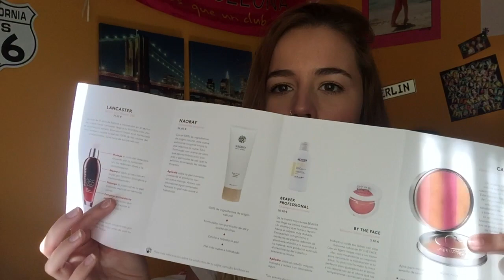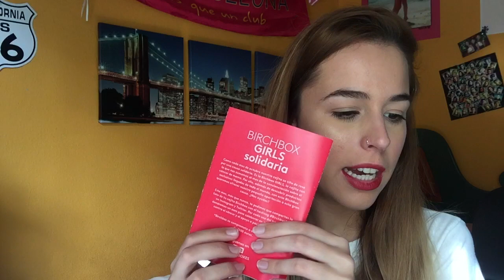Unboxing: BIRCHBOX OCTUBRE🎀 - Monica Martinez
♡♡ LIKE+COMPARTIR+COMENTAR ♡♡
En el vídeo de hoy os voy a enseñar que viene en la cajita de suscripción de Birchbox de OCTUBRE! Espero que os guste muchooo ♡♡♡ !